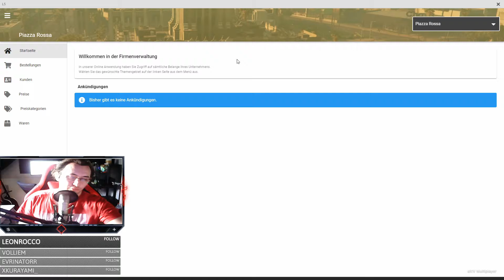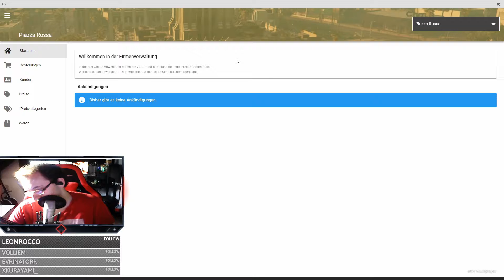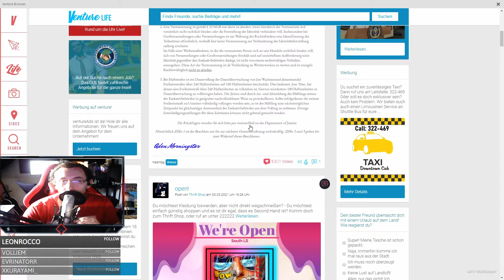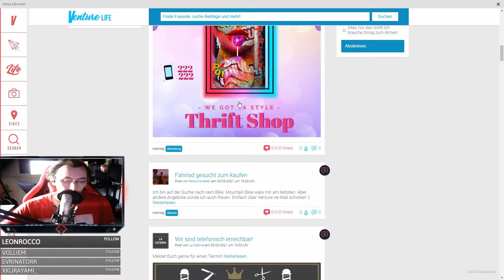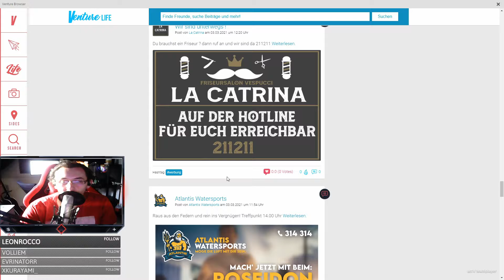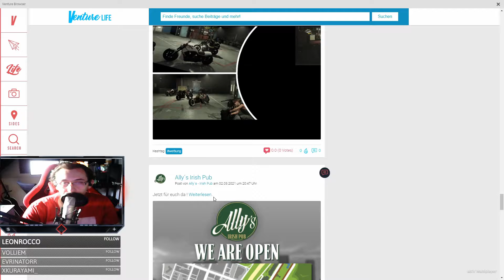GTA RP - LuckyV.de - S1E026 - Entspannter Nachmittag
Auf Grund von Technischen Problemen sind leider nur die erste Stunde vom Stream verfügbar. Der Rest vom Stream ist Datenschrott.